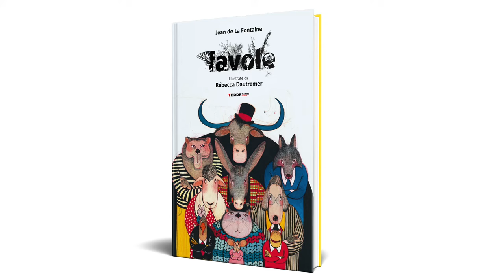"La cicala e la formica" di Jean de la Fontaine. Dal libro "Favole", illustrato da Rebecca Dautremer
"La cicala e la formica" è una delle più celebri favole ispirate gli antichi scritti di Esopo, scritte da Jean de La Fontaine come critica astuta e intelligente ai vizi del regno di Luigi XIV. Oggi parlano a noi con immutata potenza espressiva.

In questa videolettura, le voci sono di Eleonora Armaroli (traduttrice) e Mattia Gadda (editor), le illustrazioni di Rébecca Dautremer.

Nell'albo sono raccolte 26 favole di Jean de La Fontaine, splendidamente tradotte da Eleonora Armaroli e reinterpretate dal tratto contemporaneo delle illustrazioni di Rébecca Dautremer:

– Il corvo e la volpe
– La cicala e la formica
– Il lupo e l’agnello
– Il leone e il topo
– Il topo di città e il topo di campagna
– La carrozza e la mosca
– Il lupo e il cane
– La lepre e la tartaruga
– Il leone fatto vecchio
– Il consiglio dei topi
– La canna e la quercia
– La gallina dalle uova d’oro
– Il contadino e i suoi figli
– La lattaia e il secchio del latte
– Il pesciolino e il pescatore
– L’asino carico di spugne e l’asino carico di sale
– Il leone e il moscerino
– La rana e il bue
– La volpe e la cicogna
– Il pavone e Giunone
– Il nibbio e l’usignolo
– L’asino e il cane
– I lupi e le pecore
– Il vaso di terra e il vaso di ferro
– Il galletto, il gatto e il topolino